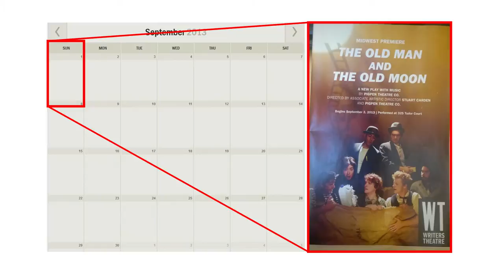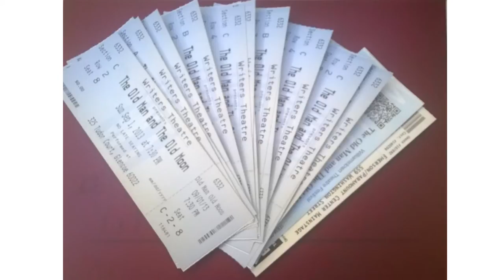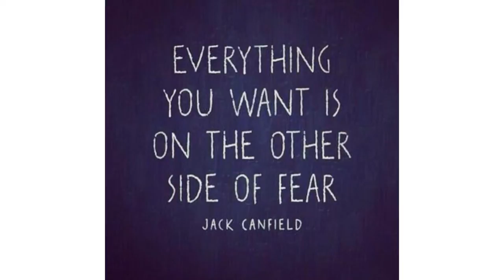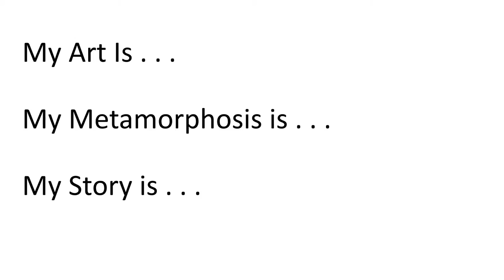TN Inspire! “Art & Metamorphosis”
Meredith Webb from Writers Theatre presents live on stage at TN Inspire!

TN Inspire! made its Tessitura debut at TLCC2016. Presenting on a passion of their choice, speakers had exactly five minutes to teach, enlighten, or simply inspire the audience. But there was a twist! Each presenter was limited to 20 slides that auto-advanced every 15 seconds, keeping this fast-paced speaker series lively and entertaining for all.

TLCC2016 Tessitura Learning & Community Conference was attended by almost 1,900 cultural professionals in Washington DC during August 2016.